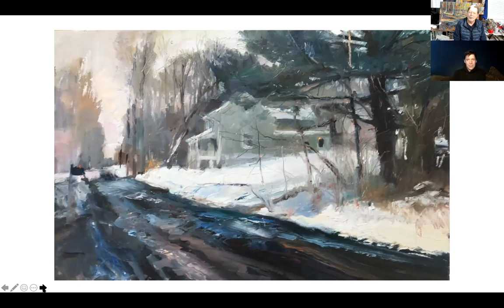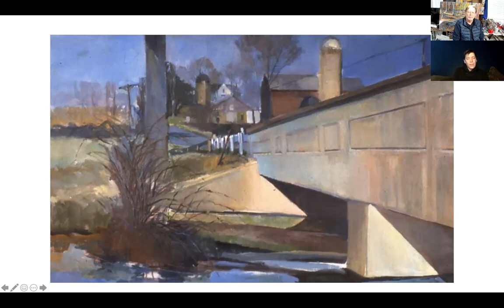Walt Bartman 's approach to painting.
Walt Bartman shares his thoughts on the elements of landscape painting in an interview by Gavin Glaklas.

Get to know the instructors of the Yellow Barn Studio, Glen Echo, Maryland. This interview is about Gavin Glakas, one of the most popular instructors of the Yellow Barn Studio. Consider taking his class at yellowbarnstudio.com

Walter Bartman is Founder and Director of the Yellow Barn Studio and Gallery, and has created each of our other studios

Walt teaches landscape, still life and figure painting classes and workshops, here and abroad. His career spans four decades. He received a Master of Fine Arts in Painting and Art History from American University and he was awarded a Fulbright Scholarship to study in Belgium and Holland. His philosophy of painting centers on personal interpretation and the unique approach to the ordinary. For him, a great painting includes all the arts. He works with all levels of students and challenges them to ‘see’ more. Walt’s own work is representational in subject, but with an abstract approach to seeing and expressing his thoughts on canvas. He is a colorist and he shares his knowledge with his students.